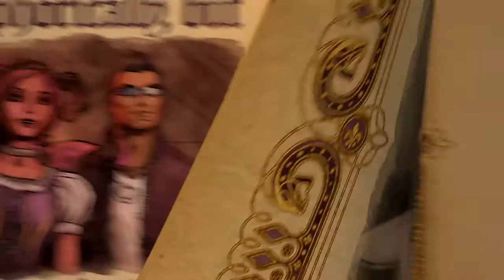[6] The Devil's Ransom (Let's play Saints Row: Gat out of Hell)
What is Saints Row: Gat out of Hell

Saints Row: Gat out of Hell is a 2015 open world action-adventure video game developed by Volition and High Voltage Software and published by Deep Silver. It was released for Microsoft Windows, Linux, PlayStation 3, PlayStation 4, Xbox 360, and Xbox One. The game, serving as an epilogue to Saints Row IV, is a standalone expansion, meaning players do not need a copy of Saints Row IV to play Gat out of Hell.